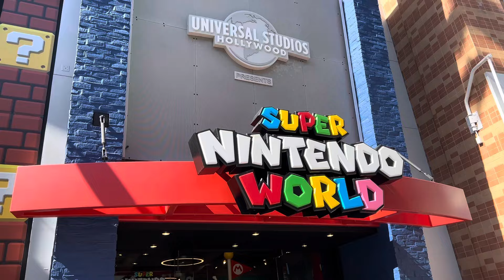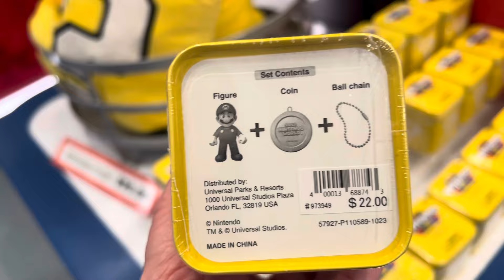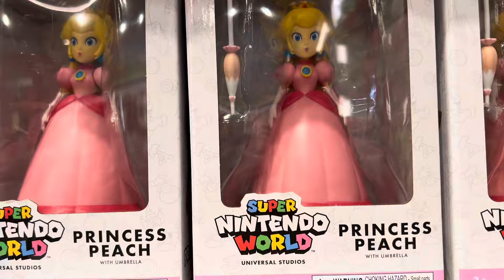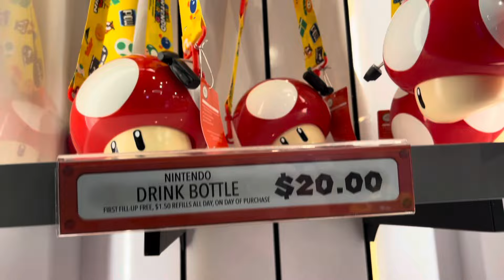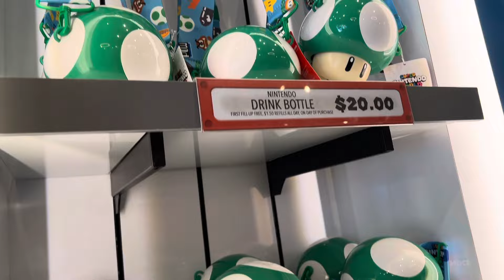SUPER NINTENDO WORLD store FULL walk-through Universal Studios Hollywood Universal CityWalk